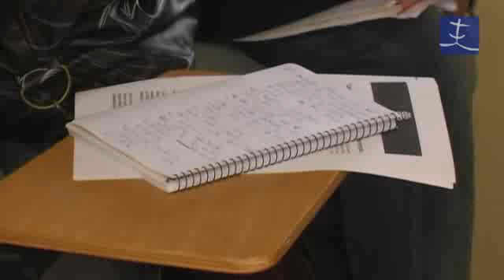Las cáritas ante la crisis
Rueda de prensa en la que los responsables de Cáritas Diocesana de Málaga expresan la situación en que se encuentran las cáritas parroquiales, desbordadas por los efectos de la crisis.